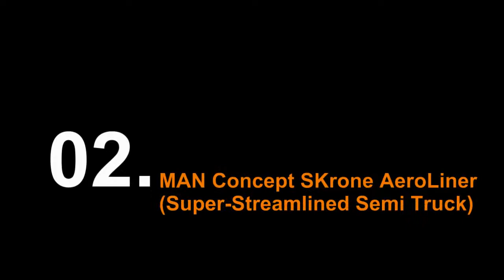Truck Advance Technologies